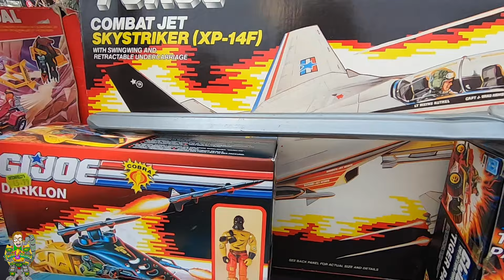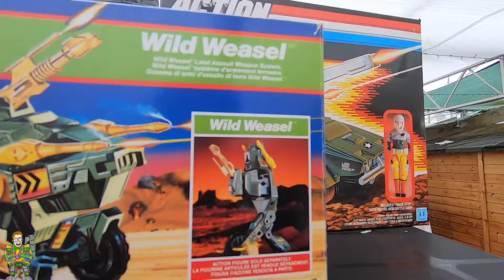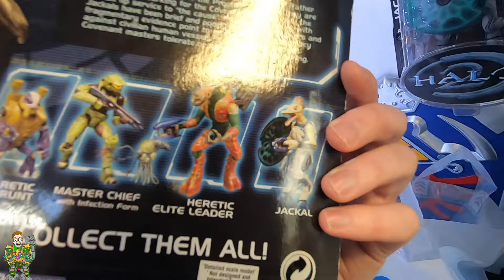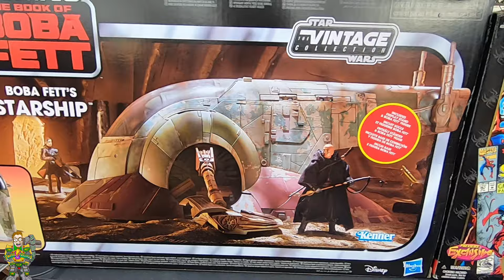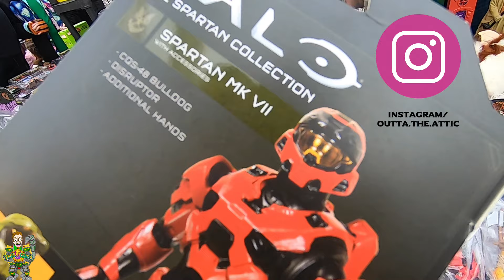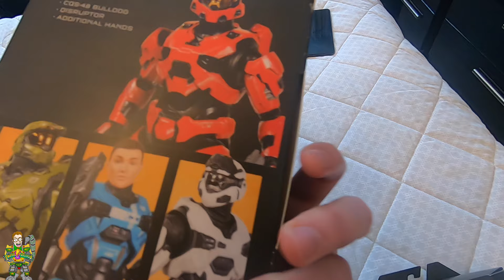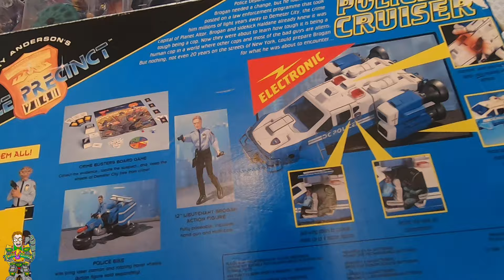TOY HUNTING ADVENTURE. BARGAIN TOY DEALS AND LOWBALL OFFERS.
On this toy hunting episode we head to Crews Hill to the London Toy Shop Toy fair. It was bargain day and their was deals and lowballs all over the toy show. I ending up buying more action figures then I thought it would.

We had a full Toy Division turn out with myself, Andy and Dan. Along with our toy collecting extended family, it was a great day.